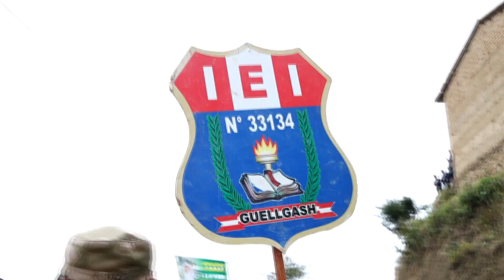⚜¡𝐋𝐎𝐆𝐑𝐎 𝐄𝐃𝐔𝐂𝐀𝐓𝐈𝐕𝐎 𝐄𝐍 𝐌𝐀𝐑𝐂𝐇𝐀 𝐄𝐍 𝐆𝐔𝐄𝐋𝐋𝐆𝐀𝐒𝐇!⚜🔰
✅ El compromiso del gobernador Antonio Pulgar con la educación se hace realidad con la colocación de la primera piedra para la construcción de la Institución Educativa n.° 33134 en el centro poblado de Guellgash en Churubamba

✅ Esta moderna infraestructura no solo marca el inicio de una nueva etapa para la educación en la región, sino que también beneficiará a 430 estudiantes de Antijirca, Riscupa, Huaricancha, Marcapuyan y Guelgash. Un paso significativo hacia el desarrollo humano y el progreso de las comunidades.

✅ La inversión del Gobierno Regional Huánuco de S/9'784,446.30 respalda este proyecto educativo integral. Esta obra representa la superación de obstáculos, ya que estuvo paralizada por más de tres años debido a problemas de corrupción de la anterior gestión.